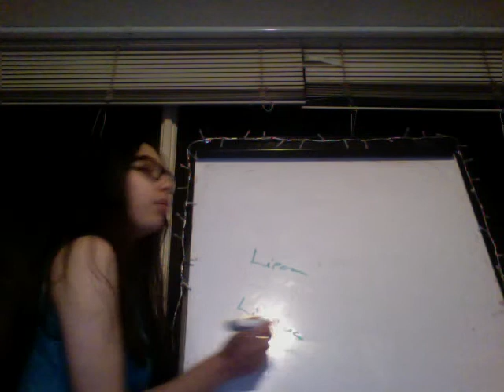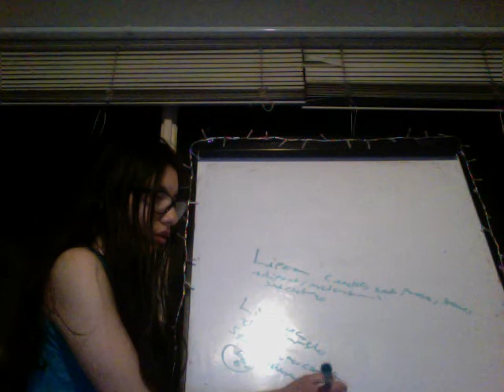Lipoma Vs Liposarcoma Tumores Tejido Blando